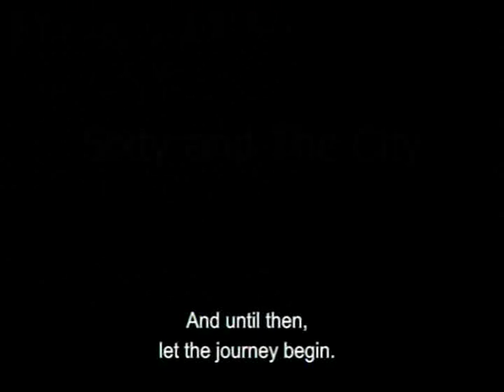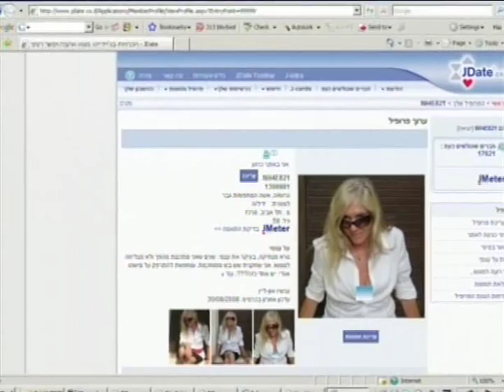Go2Films Sixty & the City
Go2Films is happy to present: Documentary Filmmaker Nili Tal turned her Camera on herself, and some of her dates, too, when she began searching for romance on the Internet.